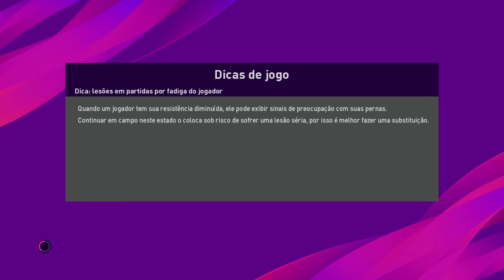PES 2020 - CLÁSSICO ÁRABE - AL HILAL X AL NASSR